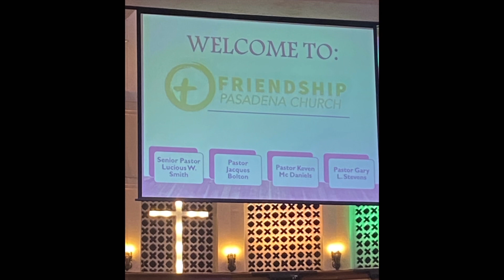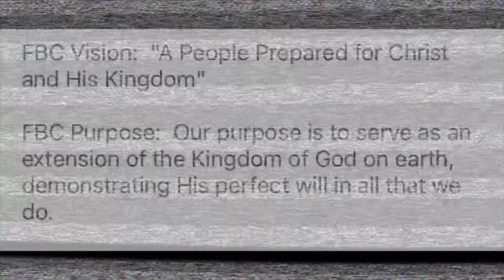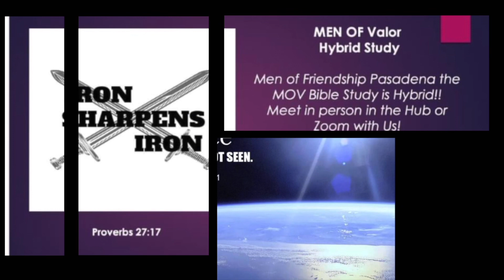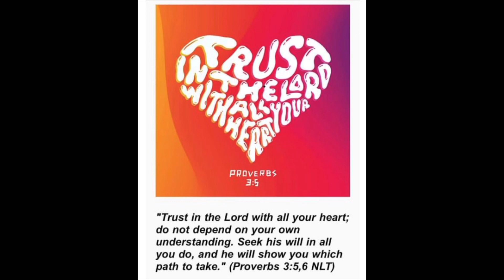Choirs That Uplift Your Spirit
Friendship Baptist Church
80 W. Dayton